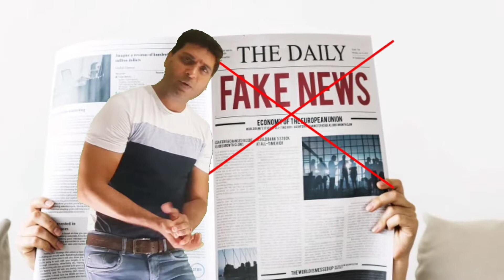Mobile chori nhi hoga ab.now you can't lost your mobile.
दोस्तों इस वीडियो में मोबाइल चोरी होने पर कुछ ही समय मे मोबाइल का पता लग जायेगा ये बताया गया है।